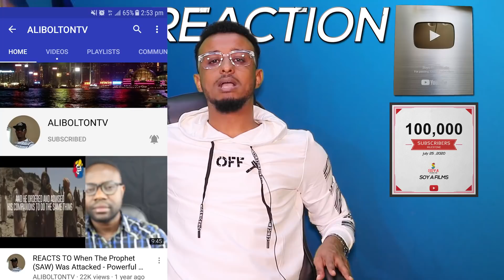CAR QOSOL ISKU CELI# REACTION HASSAN SOYA AQUUNAA CARAB HEESTII HAKA NIYAD JABIN JACEELKA